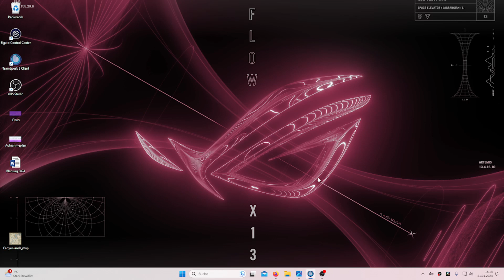Miscreated - Canyonlands #016 - Kohle und Eisen - [2021] Multiplayer Let's Play in Deutsch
Hallo " Miscreated " Fans! Wir sind wieder da! Zwar mit einen etwas anderen Team, aber dafür mit doppelter Begeisterung. 2 Jahre hat es jetzt gedauert, bis wir unser Versprechen einlösen " Miscreated  " nochmal zu spielen und diesmal mit der DLC Karte Canyonlands!

Wir freuen uns auf das sehr umfangreichen Bausystem, eine umfangreiche Umgebung, interessante herausfordernde Gegener und mit dem Fallout Wetter auch eine Umgebung die man bei seiner Planung berücksichtigen muss. Das Spiel ist nicht so ganz 08/15 und dadurch auch nicht einfach zu meistern. Gerade am Anfang werden wir ein paar Durst Tode sterben, bis wir die Grundlage für einen Respawn Punkt und final für eine Base geschaffen haben.

Also schaut rein und fiebert mit uns mit, bis wir die Tücken der amerikanischen Wüste bezwungen haben.

★ Miscreated - Canyonlands DLC ★ [ Ein deutschsprachiges Tutorial ]

Kommentiertes Gameplay: in Deutsch / von Players Level
Titel: Miscreated - Canyonlands
Genre: Survival
Entwickler: Entrada Interactive LLC
Publisher: Entrada Interactive LLC